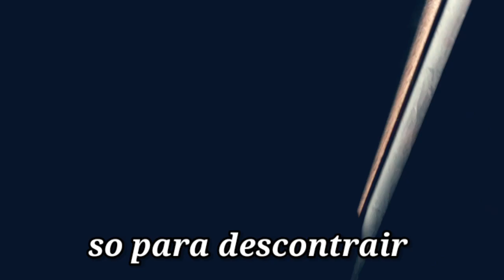FUI OBRIGADO A VENDER OS BANCOS 😭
estou triste por vender os novos bancos 😭😭😭😭
Aconteceu umas coisas que tive que vender os bancos

deixe seu leki para ajuda o canal

Escvresa se